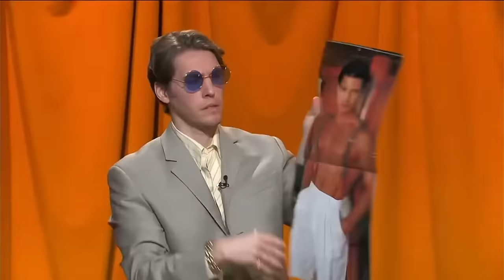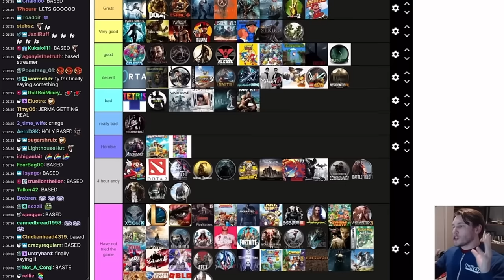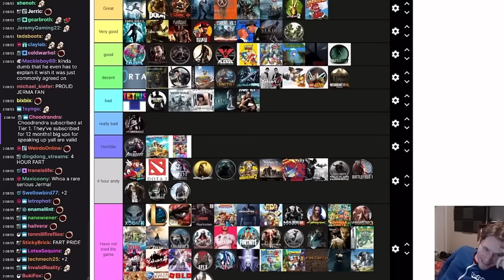A Gay Jerma compilation